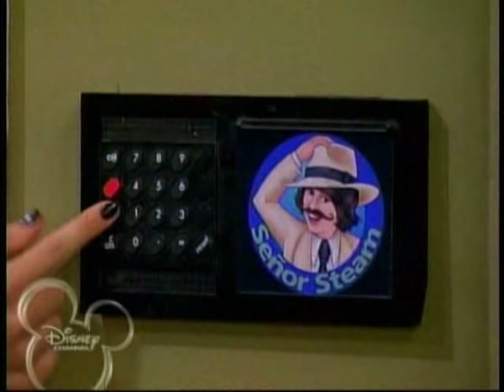Hannah Montana Jackson cheats on test